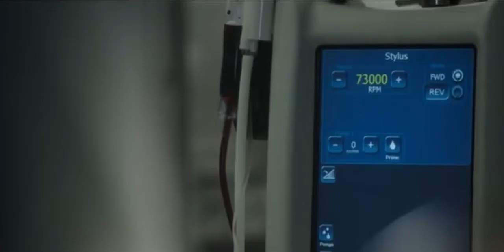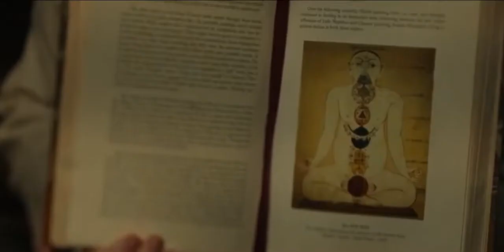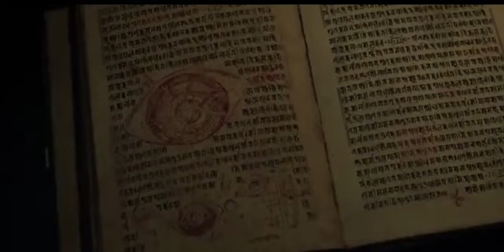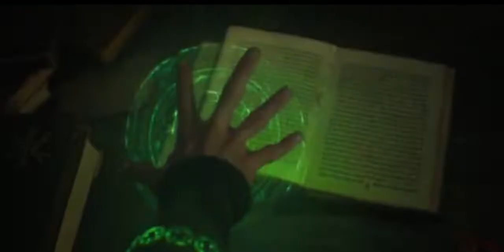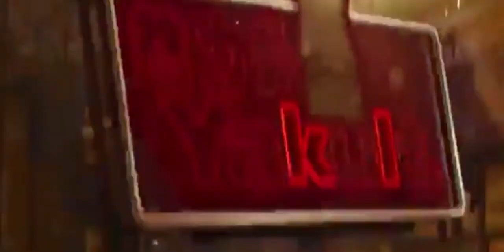Doctor Strange (2016) Movie Explain In Hindi - Hollywood Action Movie Explain in Hindi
FILMS INSIGHT | Movie Explain in HINDI and URDU

Doctor Strange (2016) In HINDI
Doctor Strange (2016) Explain IN HINDI & URDU
HOLLYWOOD ACTION MOVIE IN HINDI
FULL ACTION HOLLYWOOD MOVIE EXPLAIN IN HINDI

Story Plot

Marvel's "Doctor Strange" follows the tale of the gifted neurosurgeon Doctor Stephen Strange who, after a horrible accident, have to positioned ego apart and analyze the secrets and techniques of a hidden international of mysticism and trade dimensions. Based in New York City's Greenwich Village, Doctor Strange have to act as an middleman among the actual international and what lies beyond, using a extensive array of metaphysical capabilities and artifacts to guard the Marvel Cinematic Universe.

Topics
FULL ACTION HOLLYWOOD ACTION MOVIE IN HINDI
Doctor Strange (2016) Explain And Summarized in HINDi
Top action movie In Hindi explanation

Copyright use disclaimer - This video has only been use for entertainment and education for best (understanding) purpose only, Copyright Disclaimer under Section 107 of the copyright act 1976, allowance is made for fair use for purposes such as criticism, comment, news reporting, scholarship, and research.